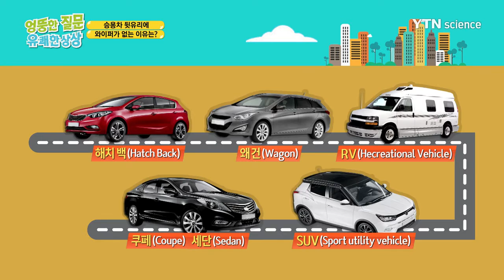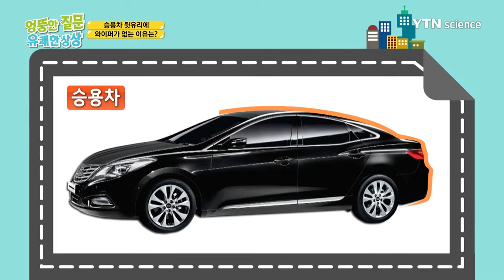[엉뚱한 질문 유쾌한 상상] 승용차 후면에만 와이퍼가 없는 이유는? / YTN 사이언스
세상에 존재하는 다양한 형태의 자동차들.

그런데 차들의 뒷모습에서 발견한 차이점 하나!

해치백, SUV, RV... 모두 있는데 승용차 뒷유리창에만 없는 와이퍼.

있거나 혹은 없거나!

자동차 후면 와이퍼에 담긴 과학, '엉뚱한 질문 유쾌한 상상'에서 확인하세요!